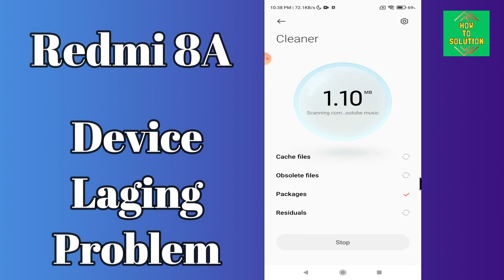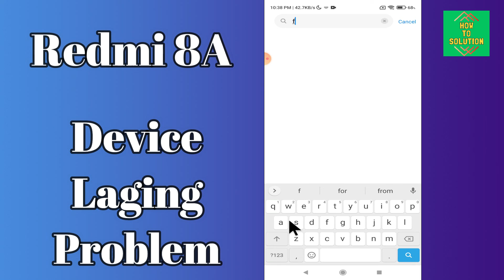Redmi 8a Device lagging Problem || hang & lag problem || Issue solved {Solved}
Redmi 8a Device lagging Problem